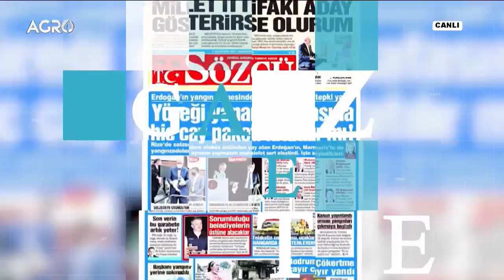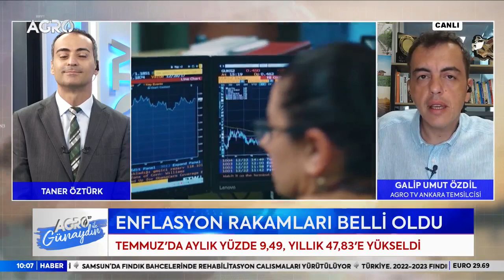Merkez Bankasının gıda enflasyonu HEDEFİ %61 ise: Gerisini...